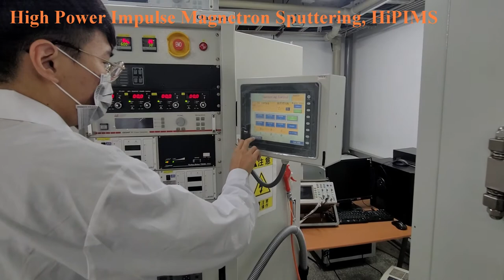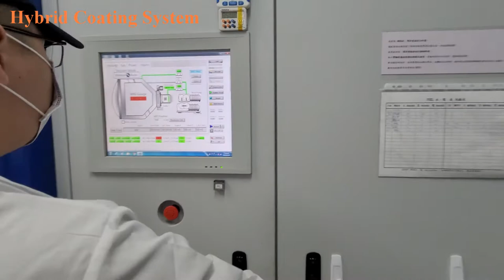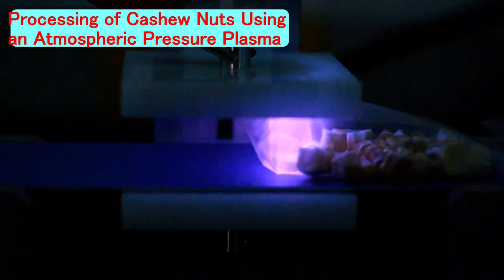Introduction to Center for Plasma and Thin Film Technologies, Ming Chi University of Technology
"Center for Plasma and Thin Film Technologies (CPTFT)" was established in Dec. 2010. The accumulated funding from those projects so far has reached over 100 million NT dollars.

Faculty members of the CPTFT publish more than 50 SCI papers per year. It is thus projected that the CPTFT will be a promising research-oriented center focusing on the progress of plasma and thin film technologies. It is hoped that the center would become quite well-known to the world in the coming  2~3 years.